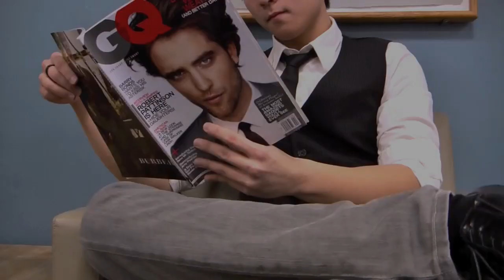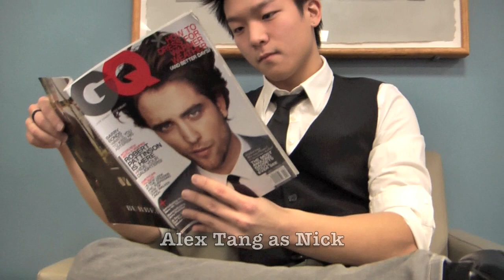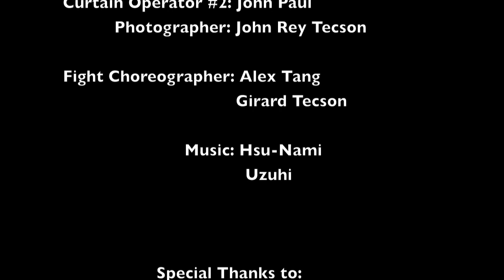Taking Julia (short film)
Taking Julia is about 2 friends who falls for the same girl named Julia (Mersiha). One is a nerd/loser Andy (Ken) and the other is the cool Asian Nick (Alex). When Andy decides to take action, all hell breaks loose.

This was done in early 2010 with just a handheld panasonic HD cam in 2 days. If I had the same camera now (Canon T2i) and had more time to shoot, it could've been way better. Either way, it was fun and I like the action in it.

Please let me know what you think and comment. Should there be a part 2? Now with a better technology I can make it look better :]

Also, like our facebook fan page, since we only have 40 likes